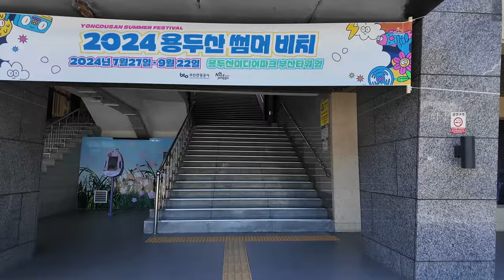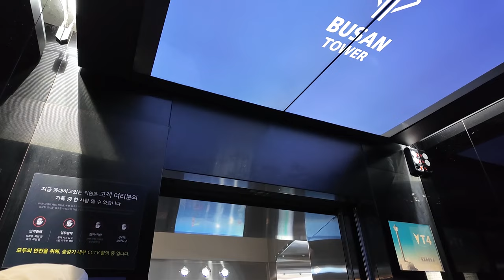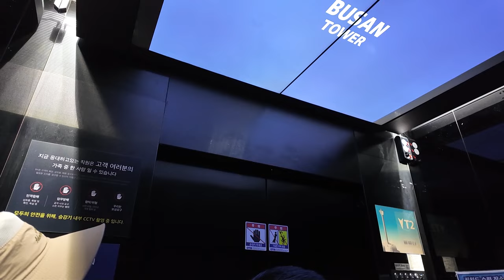'올 블랙'으로 바뀐 부산 오리지널 랜드마크의 승강기! | [엘리베이터 탑사기] 부산광역시 중구 부산타워 OTIS엘리베이터 DS-4 | 의장교체후 재탑사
0:00 인트로
0:30 2호기(오르막 전용, 8035-849)
1:33 1호기(내리막 전용, 8035-848)
2:50 아웃트로

▷시작하기 전에 앞서.
이번 시승영상은 당시 현장 사정상 촬영이 어려운 상황에서 담은 관계로 행선버튼(미니터치 COP)과 일부 위치표시기를 카메라에 담을 수가 없었으며, 대신 천장의 모니터에 비춰지는 안내영상을 중심적으로 시승영상을 촬영했습니다. 이점 양해해 주시기 바랍니다.

부산의 대표 랜드마크, 부산타워를 7년 만에 찾았습니다!

▷승강기 소개
엘리베이터는 최초설치 당시 1972년식 기종불명의 승강기를 두대 설치하였습니다. 그 이후 2009년 OTIS엘리베이터의 고속 모델 DS-4로 전면교체됐으며, 오르막/내리막 전용 승강기를 따로따로 분리해서 운용중에 있습니다.

2009년 전면교체 당시에는 금빛에 가까운 디자인을 유지했으나, 2017년 타워 운영 주체가 CJ푸드빌에 인수됨과 함께 엘리베이터 의장공사가 실시되면서 현재와 같은 블랙 톤의 디자인이 되었습니다.

2017년 천장에 모니터가 설치되었는데, 2020년대 초반까지는 부산 주요 관광지를 배경으로 한 다양한 영상들이 역동적으로 나왔었습니다. 이후 2020년대 초반 타워 운영 주체가 대선에 인수되면서 '다이아몬드를 찾아라'란 상시 리워드 미션이 이뤄지게 되는데요, 올라가는 엘리베이터 안에서 해당 미션의 안내사항과 첫번째 미션의 힌트가 모니터에 나오는 것으로 바뀌었습니다.

두 엘리베이터의 행선버튼은 OTIS의 최첨단 행선버튼인 '미니터치'가 적용됐는데, 이것은 동승하는 직원들만 조작합니다. ( 미니터치 COP 작동장면 ) 위치표시기는 LCD가 적용됐으며, 현재 엘리베이터의 위치가 미터 단위로 표출해줍니다.